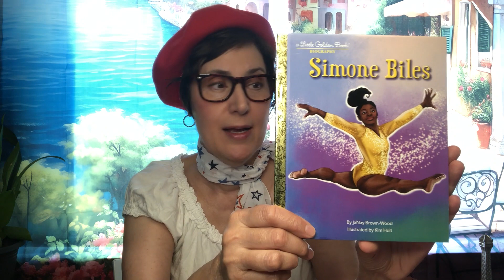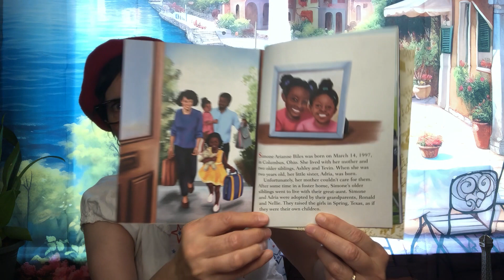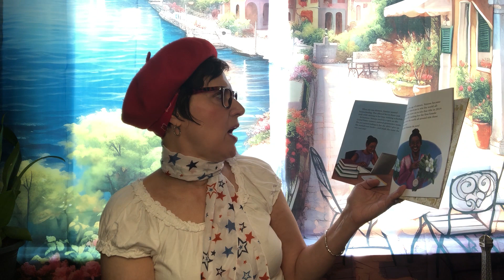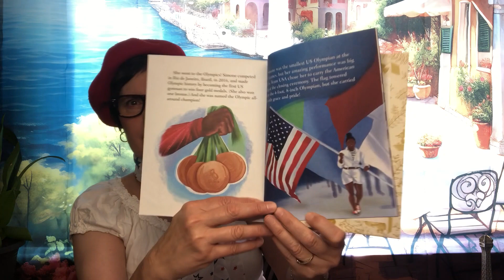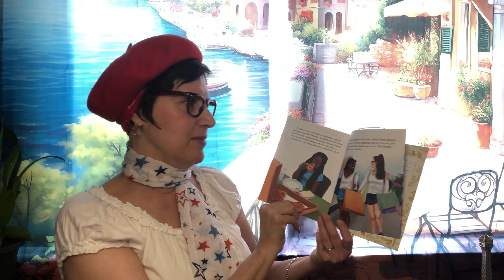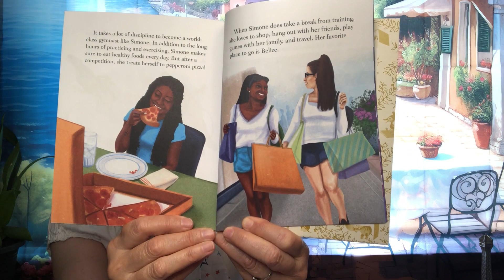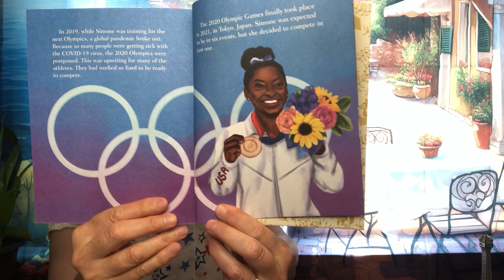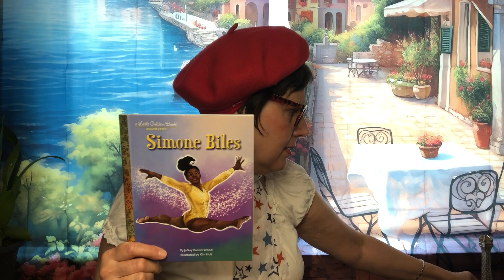2024 Olympics & Simone Biles; Classifying | Are You Ready?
Marvanne Kouvaros mixes storytelling, music & fun to educate pre-schoolers about the alphabet and numbers. This episode features the 2024 Summer Olympics in Paris with a book about American gymnast Simone Biles, and a skills lesson on what does not belong together.

This program was independently produced by a member of our community and submitted to air on BCTV. If you're a member of the Berks County community and are interested in producing or submitting a program for air on BCTV,